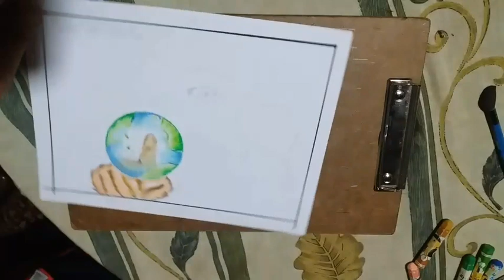Poster making Science 2020 ||Rienventing for Future Advancing Communication...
Poster making for science week.

"Rienventing for Future Advancing Communication through Science Technology ang Innovations"